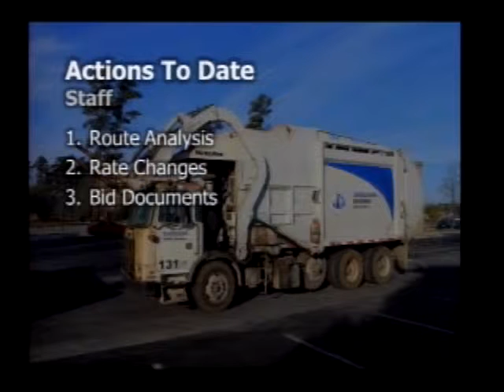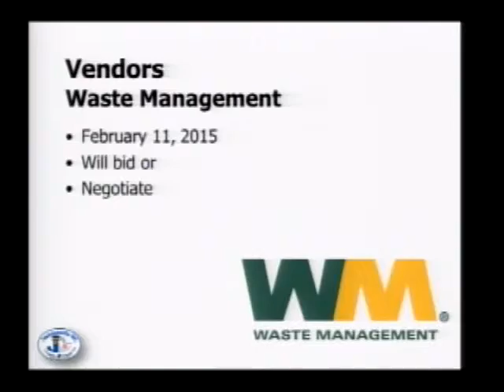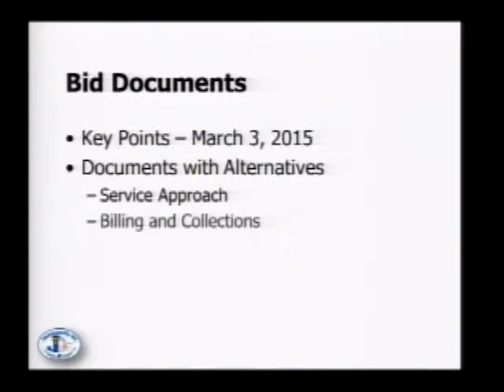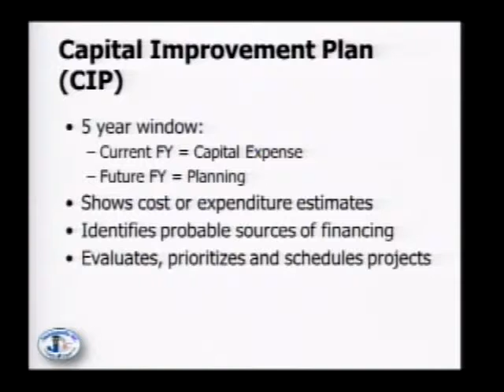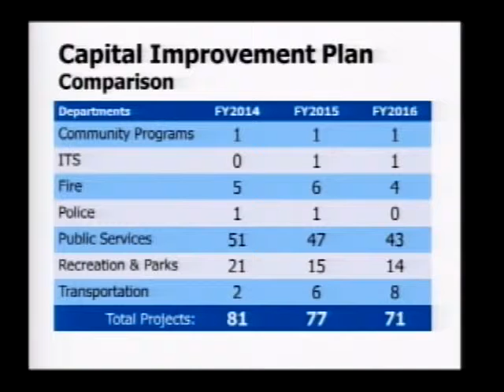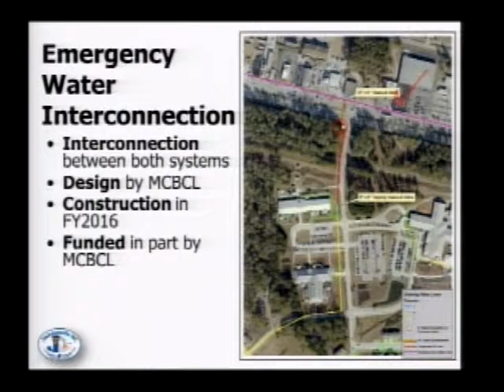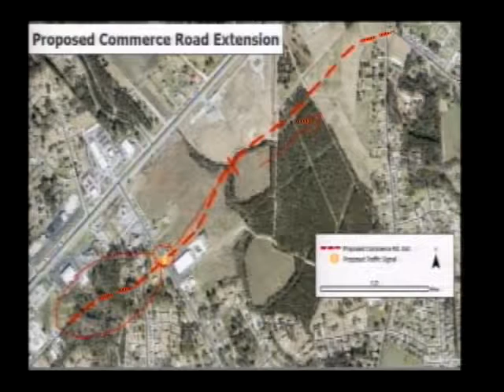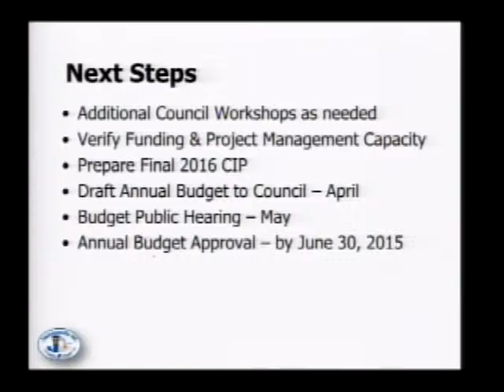Council Special Meeting Feb 17 part1